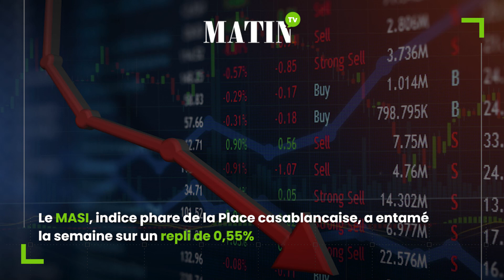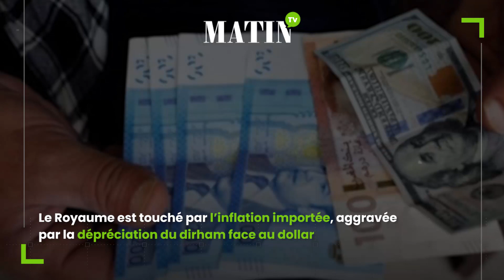Craintes d'une récession de l’économie nationale : Panique à la Bourse de Casablanca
Le marché boursier s’empêtre dans un cycle baissier cette semaine qu’il devrait terminer sur net recul hebdomadaire. À quoi ce repli est-il dû ?